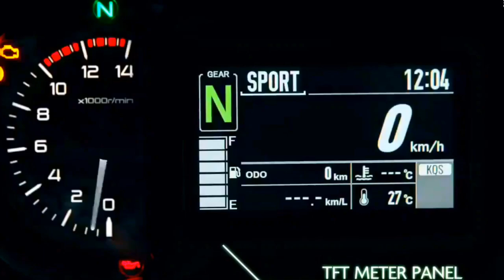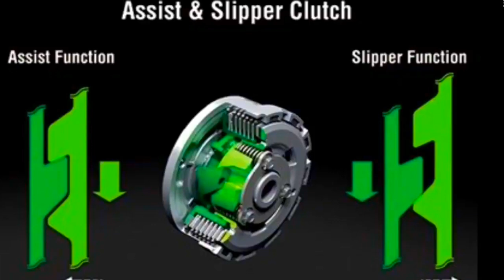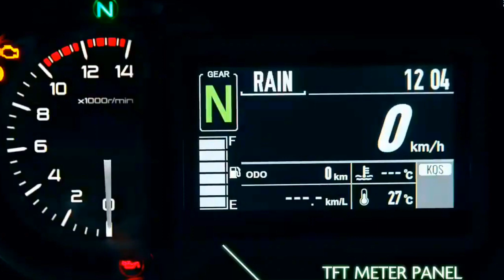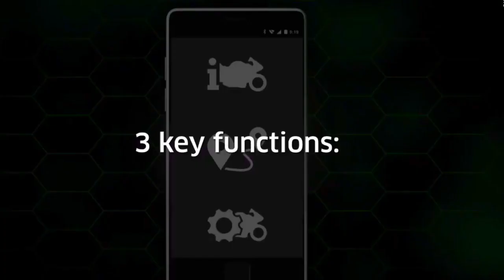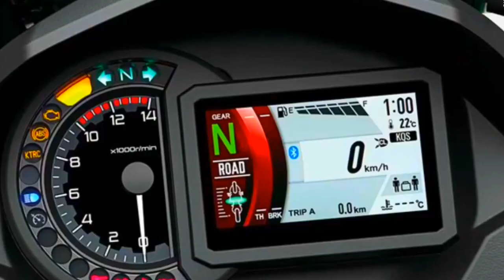2023 All New KAWASAKI VERSYS 1000 SE/KAWASAKI VERSYS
2023 All New KAWASAKI VERSYS 1000 SE/KAWASAKI VERSYS#kawasaki @aldevamoto4078
Kawasaki Versys 1000 SE 2023 Engine Specifications

 MACHINE TYPE
 Liquid cooled, 4-stroke In-Line Four
 TRANSFER
 1043cc

 77.0mm x 56.0mm

 COMPRESSION RATIO
 10.3:1

 OUTPUT RATE
 88.2 kW @ 9,000 rpm

 MAX.  TORQUE
 102 Nm @ 7,500 rpm

 LUBRICATION
 Forced lubrication, wet sump

 FUEL SUPPL
 Fuel injection: 38 mm x 4 (Keihin) with oval sub-throttle

 EXHAUST SYSTEM
 Euro 4 compliant

 CERTIFICATION
 Euro4

 CLUTCH
 Wet multi-disc, manual

 GEARBOX
 6 Speed

 Chain END MOVE

 IGNITION
 Digital

 COOLING SYSTEM
 Liquid Cooled

 BATTERY
 12V

 spark plug
 N/A

 START
 Electricity